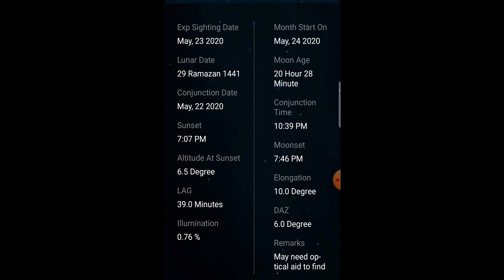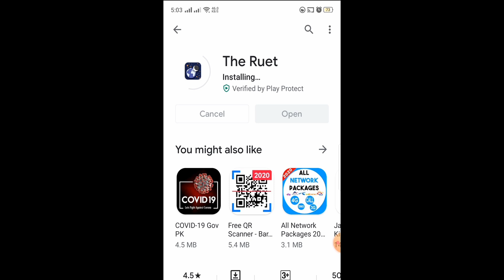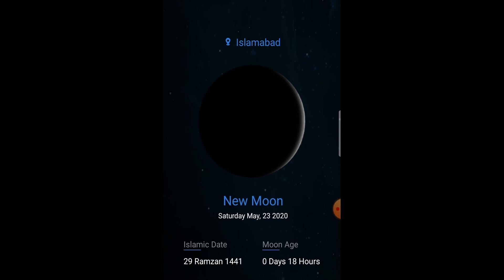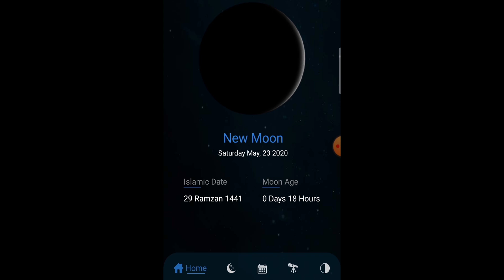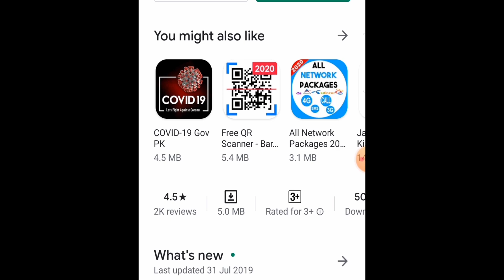ruet e hilal app/the ruet app 2020/How to use the ruet app in pakistan/ Moon Sighted in pakistan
Pakistan gets its first ever moonsighting app — “The Ruet
After launching Pakistan’s first official moonsighting website, the Federal Minister for Science and Technology Fawad Ch has also announced the first moonsighting mobile app named “The Ruet” on Thursday. The app displays information about the various phases along with the real-time information of the moon and Islamic Hijri calendar.